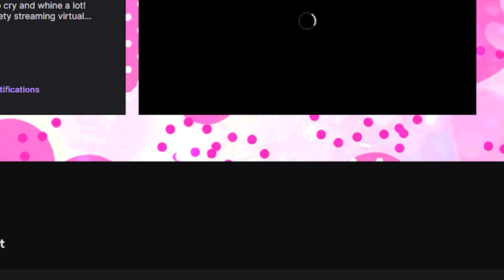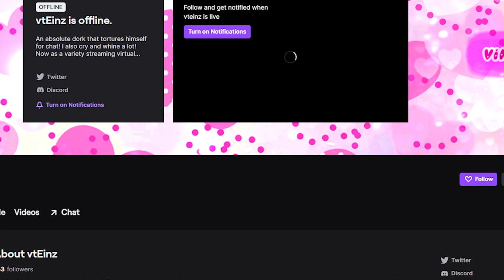Boyfriend Supporting Your Dreams | [M4A] [Comfort] [Voicemail] [Wholesome] [RP ASMR]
This is a first, but I am so sorry for the mic being weird in the middle. I honest to god don't know how that got past me. I had thought I had checked the recording once before cleaning it up and editing it, but that managed to get through. Once again I apologize. I still hope you guys enjoyed it because I really wanted to make an audio that will hopefully inspire and keep the hopes of high of fellow creators like me! I love you all so much and have a wonderful day/night/whatever time it is for you guys~!

Also for anyone who would like to commission me or maybe have me in some kind of project whether for voice acting, script writing, singing, etc. Please do message me via my Twitter or Discord. From there we can discuss rates and/or what you have in mind. Links to both and all my other socials are directly below, and thank you for considering me for work!

IMPORTANT INFORMATION:
• All the videos are either ad-libbed or scripted by yours truly~